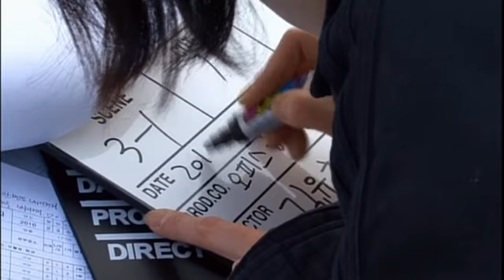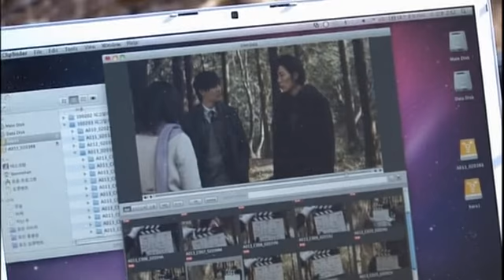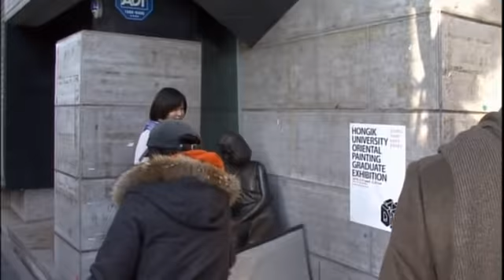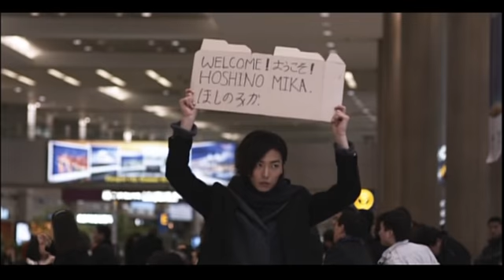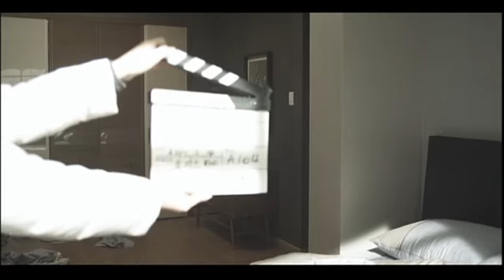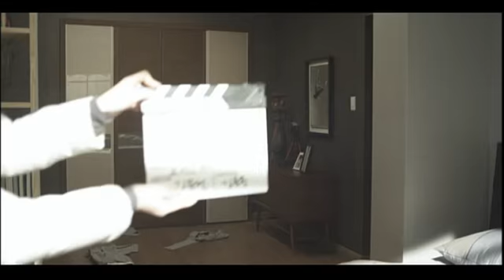Pygmalion's Love - Making of - Kimi no kioku wo boku ni kudasai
Join us on Kim Jae Wook Fan Club on FB